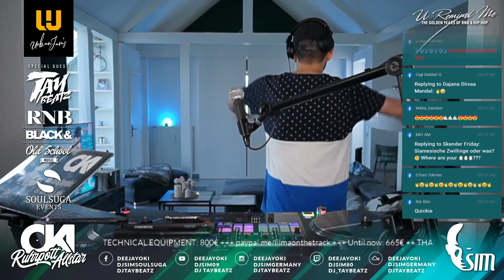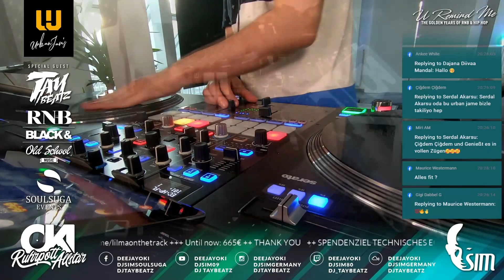U REMIND ME // The Golden Years Of R&B & HIP HOP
Hallo Youtube Community, hier seht ihr einen Mitschnitt von meinem Gastauftritt bei der Urban Jams Show! Ich danke für die Einladung und vorallem für den coolen Abend.